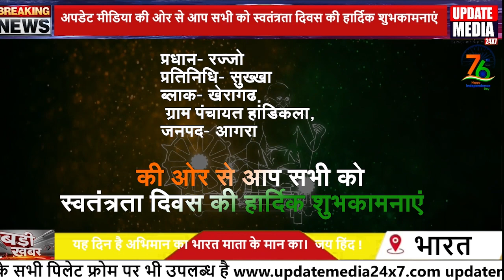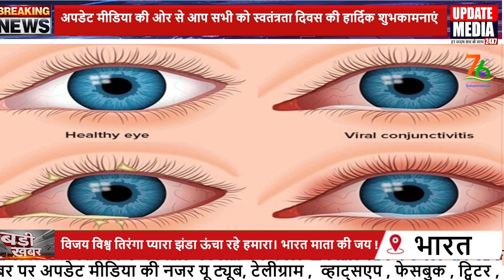प्रधान- रज्जो, प्रतिनिधि- सुख्खा, ब्लाक- खेरागढ़, ग्राम पंचायत, हांडिकला, जनपद- आगरा